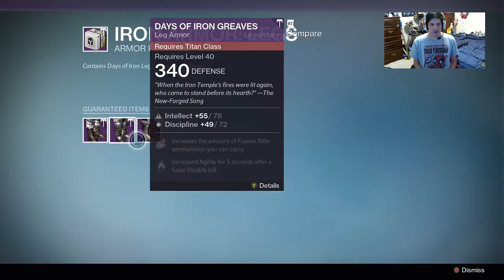Journey for the Khvostov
The EEP boys go on a hunt for the Khvostov exotic rifle in the new Destiny: Rise of Iron DLC. Make sure to go like our twitch channel to keep up with our other crazy adventures!